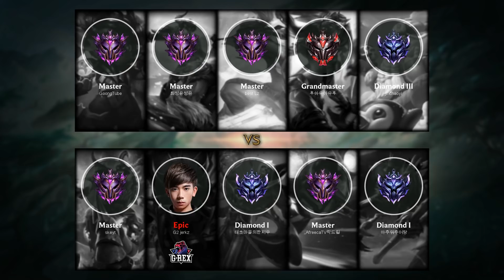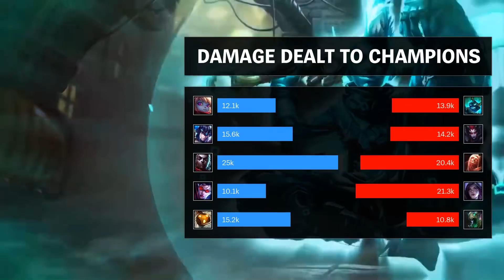Ekko Mid vs Vladimir - KR Master Patch 9.12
Ekko Mid played by best Lz, KRMaster 126 LP.

- Runes: 00:18 (Electrocute)
- Damage dealt: 28:10
- Ability & Build: 27:59
- Skin: Sandstorm Ekko